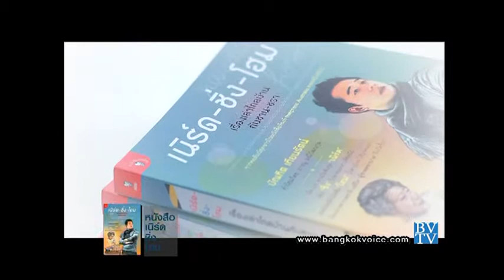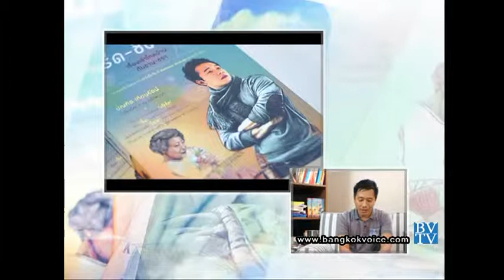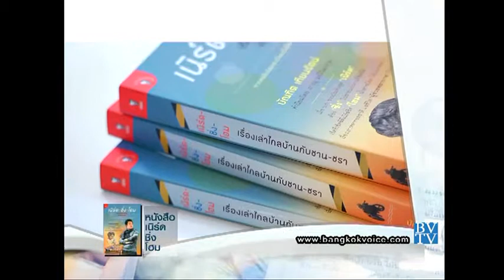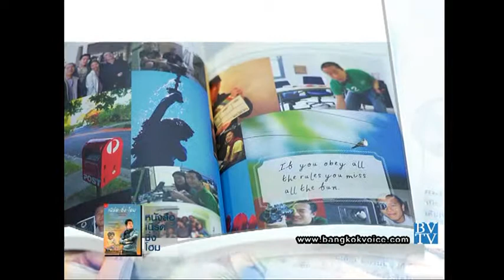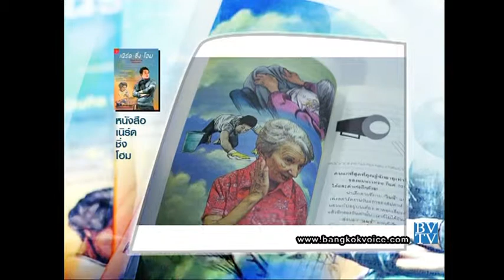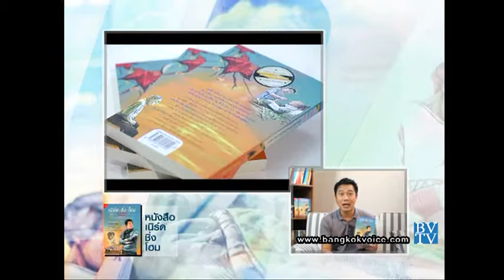เนิร์ด-ชิ่ง-โฮม / Book Club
คุยกันวันเสาร์ 28 ธ.ค.56 เวลา 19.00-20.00 น. ทาง TNN24

... ช่วง"Book Club" หนังสือ 'เนิร์ด-ชิ่ง-โฮม' โดยคุณบัณฑิต เทียนรัตน์ เป็นเรื่องเล่าเกี่ยวกับเนิร์สซิ่งโฮมในต่างแดน กับประสบการณ์การเป็นผู้ช่วยพยาบาลของผู้เขียน